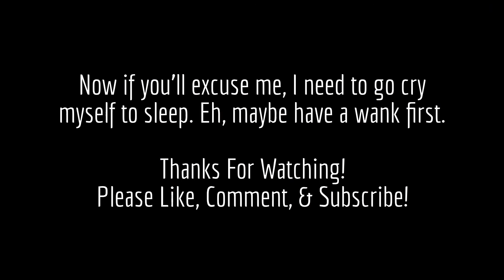DOOM SNAPMAPS: "Teufel's Domain" by Taylorhead (Part 2)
One of rockhardgamer45's Top 10 Custom Geo maps, and for very good reason! I won't lie, this map made me ANGRY... but in a good way... if that makes sense.